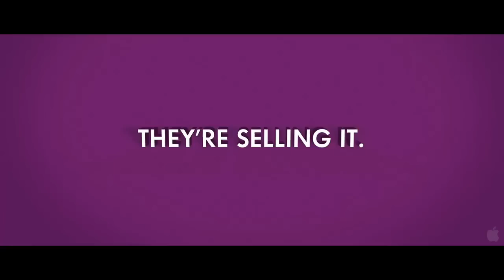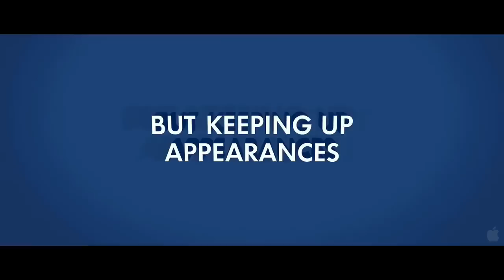The Joneses - Trailer [HD]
Demi Moore and David Duchovny star as a seemingly perfect couple who, along with their equally perfect teenagers -- Amber Heard and Ben Hollingsworth -- move into an upscale gated community. The Joneses have better goods and game than any other family in town. The only problem is they're not a family -they are employees of a stealth marketing organization, and they know how to make everyone else want what they've got.

Studio: Roadside Attractions
Release: September 19, 2009
Director: Derrick Borte
Writer: Derrick Borte
Cast: David Duchovny, Demi Moore, Amber Heard, Gary Cole, Lauren Hutton, Ben Hollingsworth, Glenne Headly